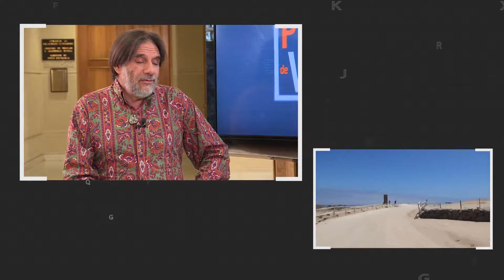Puntos de Vista : Acceso playas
El periodista Guillermo Navarro, conversa sobre actualidad y política, con los parlamentarios.

Diputado Amaro Labra
Diputado Osvaldo Urrutia